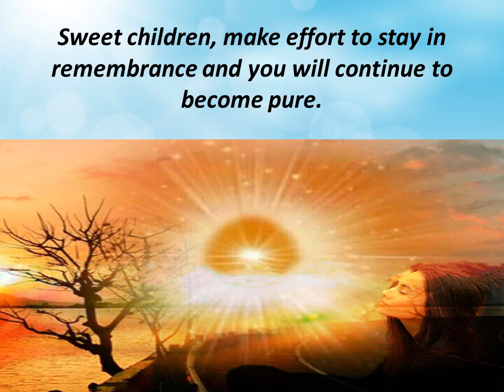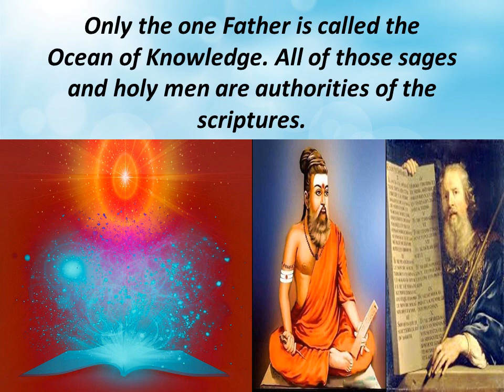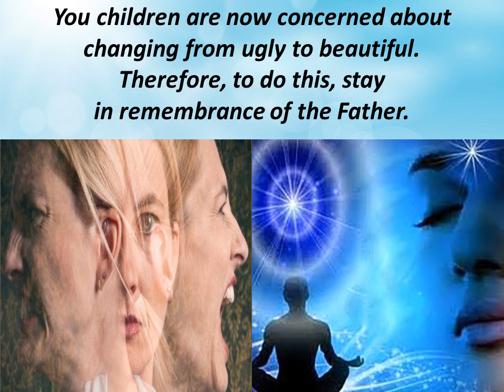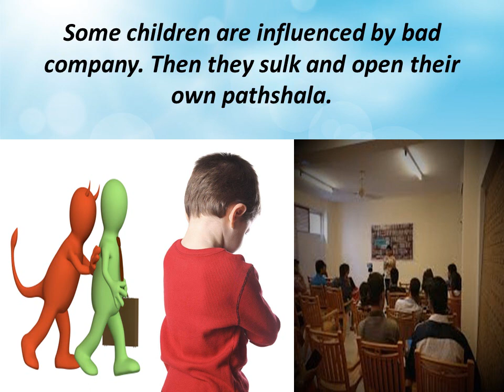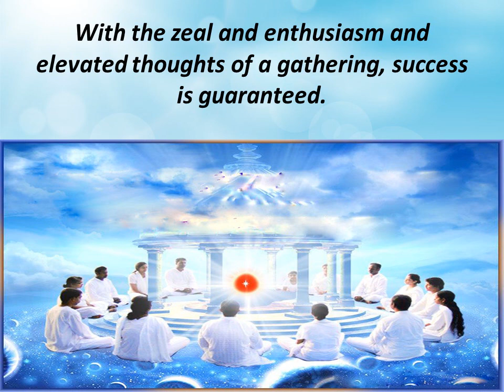Jewels Of Murli ENGLISH 25-05-2020